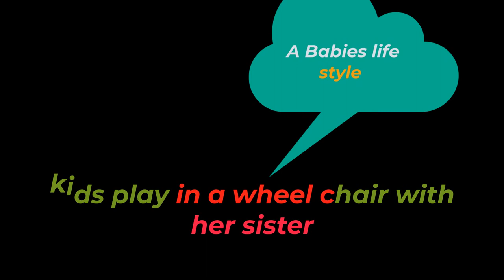kids play in a wheel chair with her sister || bullion now || Mayan's Dreamland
Mayan's Dreamland
Hello everyone  this is my new channel for showing kids play in a wheel chair with her sister and the responsibility of a Dad to his children after office ,In this video you will see some really cool toys , Babies supper fun day with Trucktor, we take care each other and fun with them to be gold price recreation  and growth my children's creativities , Reading newer ideas and
views to goldline, Traveling, social welfare and development activities, gold and silverprice today for glorious life , rose gold, watching news, and doing something creative. my kids are Looking for Challenging job where she will have the scope to utilize my potentiality, karat, adaptability and skill to do something innovative and from where we will be able to enhance our experience & skill more . we also make such type of video too
gold,
gold price today,
kitco gold,
rose gold,
karat,
gold and silver prices,
buy gold,
gold bullion,
gold and silver price today,
24k gold,
24 karat gold,
buy silver,
gold investing,
321gold,
live gold,
td precious metals,
silver gold bull,
buy gold online,
sell gold,
gold buyers near me,
gold for sale,
sell gold near me,
goldline,
gold index,
bullion now,